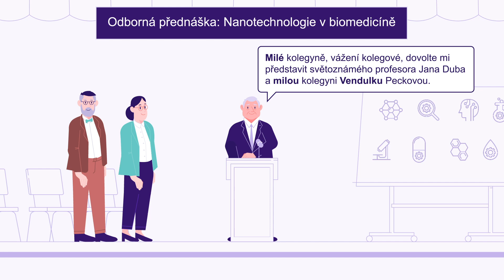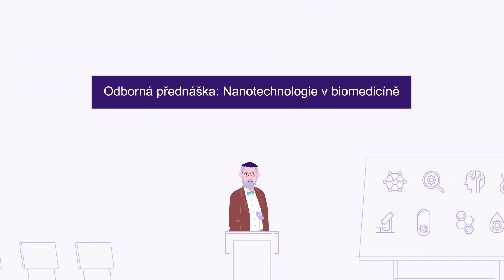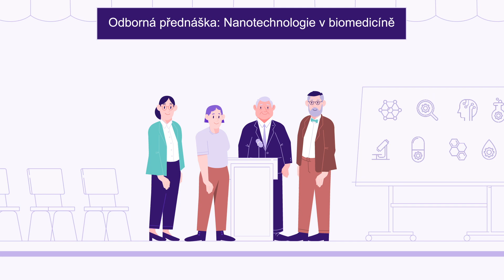Explainer animované video "Diskriminace" - VideoAnimace.com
Podívejte se na další explainer video, které vysvětluje diskriminaci na pracovišti. Tvorba videí a animací.